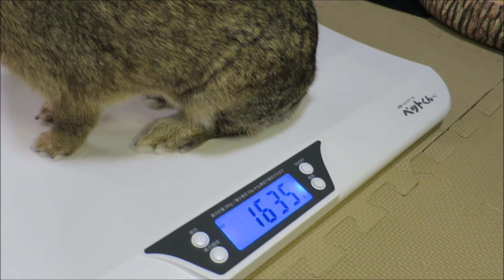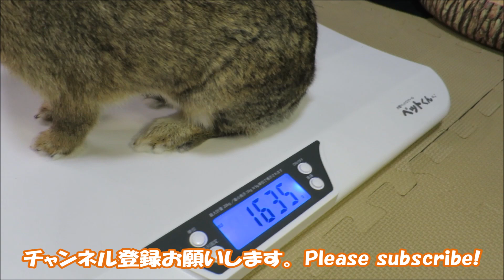🐰7月の🤓体重測定！📋【 ウサギのちゃび 】 2023年7月29日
100g増えて、約1640gでした…。　⌒(=^・^=)⌒

【飼い主より】
動画はおととい撮りました。はじめはスイッチを押すタイミングが悪かったのか、1300～1400gと表示されました。えぇ～！200gも瘦せたのか？よく食べて、元気なのに、と思ってしまいましたが、こういう時は慌てず騒がず、いちどOFFにしてスイッチを入れ直しましょう。すると、表示は1630g～1640gとなり、逆に100gほど増えて、大きくなっていました。きのう相方が爪切りのために病院へ連れて行ったときに量った体重とピッタリ同じ。ちゃびはまだまだ、成長するのかな？（●＾o＾●）

【うちに来てから496日目】

●名　前　ちゃび / Chabby
●種　類　ミニウサギ / crossbreed
●誕生日　1月16日 / January 16
●年　齢　1歳 / 1 year old
●雌　雄　女の子 / Female